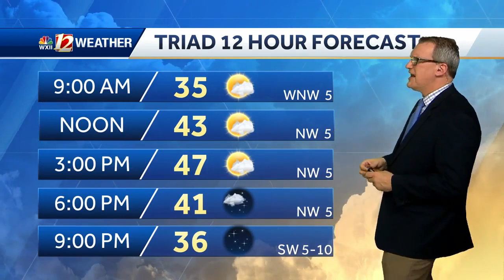WATCH: Get ready! Significant winter weather begins late Saturday